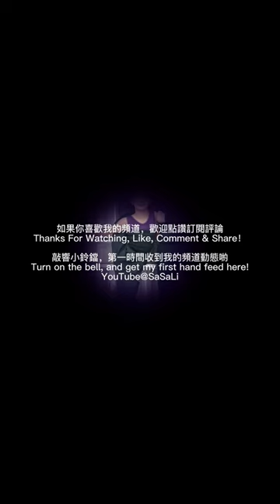A student doing dance flexibility training,Why is there a cling film on his head?